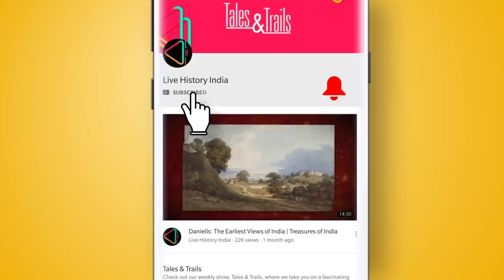मलेरकोटला की गौरव गाथा | History of Malerkotla Dargah in Punjab | Live in History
मलेरकोटला शहर का सिख इतिहास मे  बड़ा महत्व है क्युकी ऐसा मन जाता है के इस शहर पर गुरु गोबिंद सिंह का आशीर्वाद है | लेकिन आज मलेरकोटला रियासत की निशानियां लुप्त होने के कगार पर है। जानिये क्या है इस गौरवशाली रियासत की कहानी इस एपिसोड में।